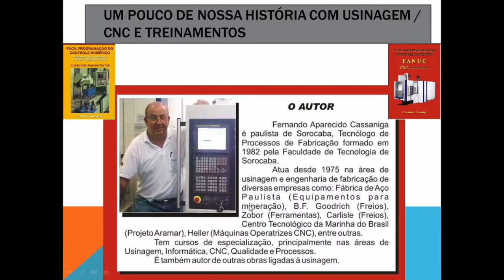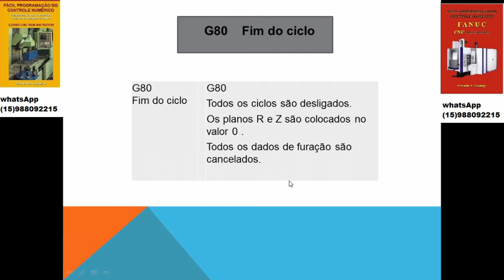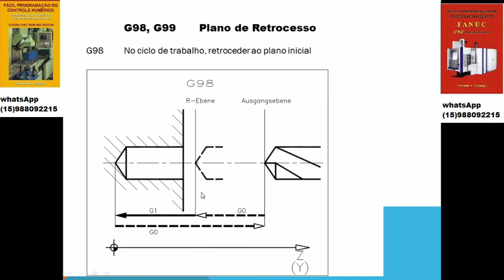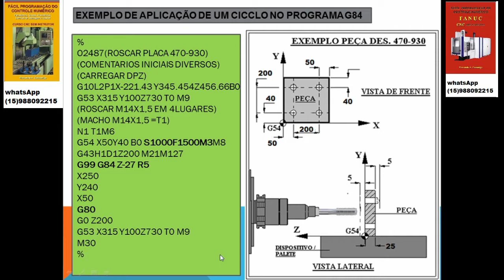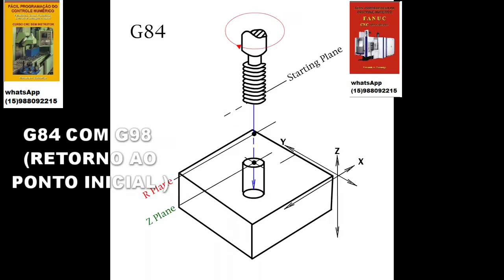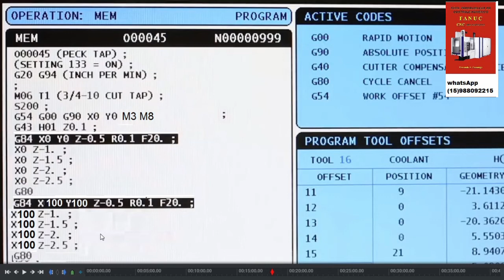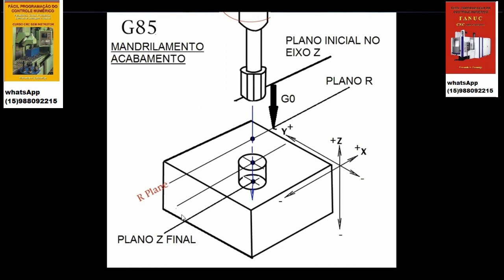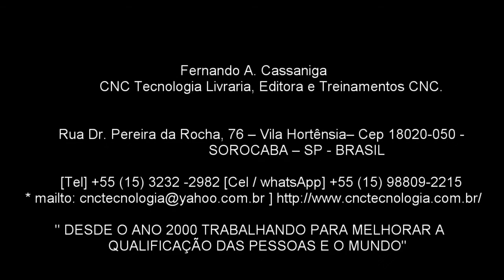153 AULA 10 Parte4 PROG. CNC AVANCADA FANUC. CICLOS FIXOS CENTROS DE USINAGEM. G84 e G85, COMO USAR.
CLICLOS FIXOS DO SISTEMA Gs .
“PROGRAMAÇÃO AVANÇADA FANUC.”
ENTENDA COMO OTIMIZAR O PROGRAMA POR SUBPROGRAMAS PARAMETRIZADOS”
 Neste vídeo 153 temos a aula 10 parte 4 de 6 partes, do curso CNC gratuito de 11 aulas mais 4 aulas de exemplos  desse módulo.
Vai conhecer no inicio, um pouco do curriculum do palestrante(bem resumido), como instrutor CNC. É abordado:
- Como funciona e se aplica os ciclos fixos Gs.
- Como escolher entre G98 e G99 nas chamadas dos ciclos fixos.
- Nesta parte 4 detalhamento de:
  - G84 Roscar do macho. Dica de como roscar pica pau usando o ciclo normal de rosca G84. Exemplo de  com explicação detalhada.
  - G85 Mandrilamento Fino, mostrando também outras aplicações do ciclo, como alargamento de precisão e brunimento. Exemplo de  com explicação detalhada.
São 15 aulas cujo aprendizado se completam.
Selecione o vídeo de nosso canal que deseja assistir
Tem ainda muitos mais vídeos a assuntos nesse canal.